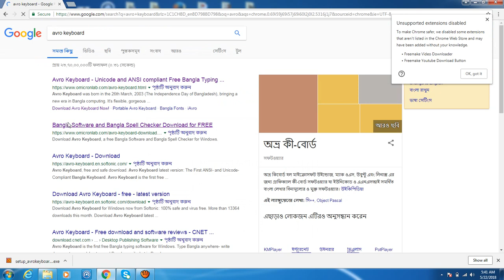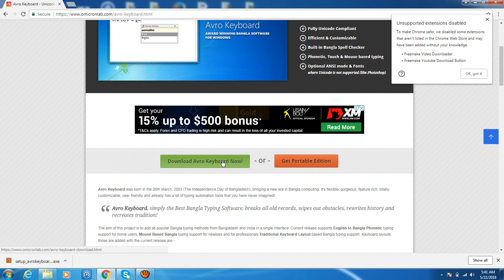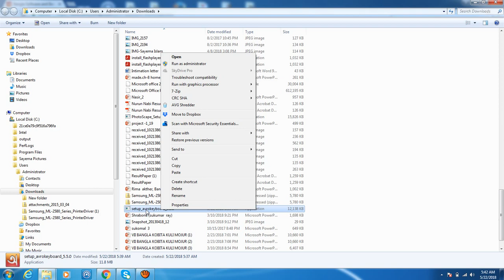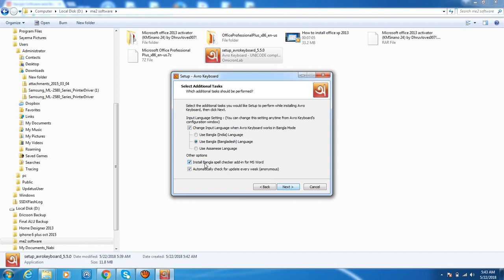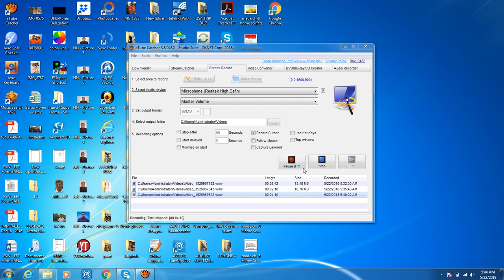How to download and setup avro keyboard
Avro Keyboard is on of the most popular Unicode supported Bangla writing Software. It's very easy to download. you can use this software for your better experience. ,,